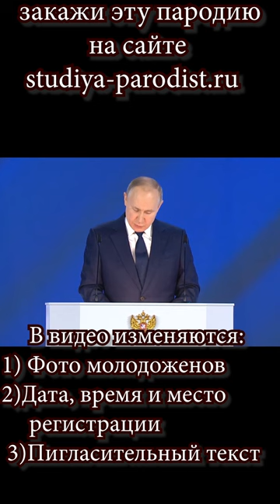Колхозные новости - поздравление на день рождения